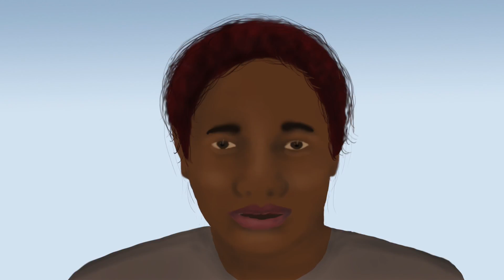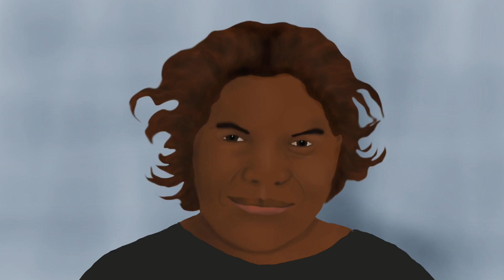A Petrol Station - Murrinh Patha